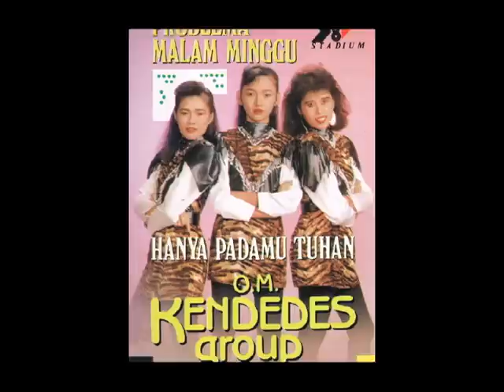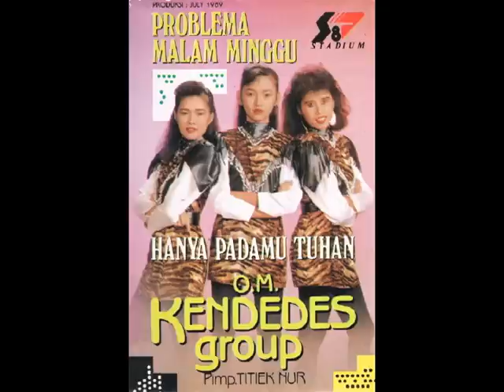OM KENDEDES GROUP - Problema Malam Minggu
Pimpi. Titiek Nur